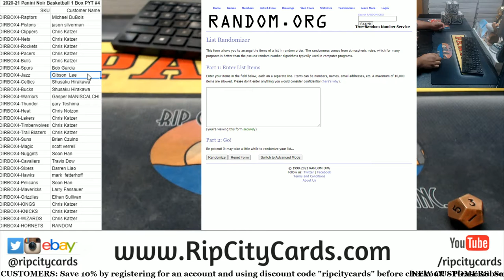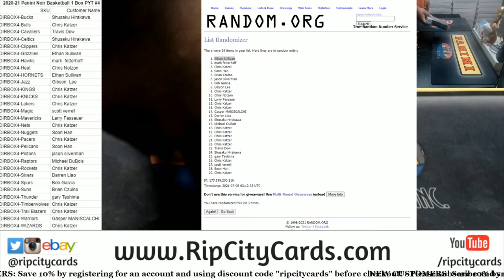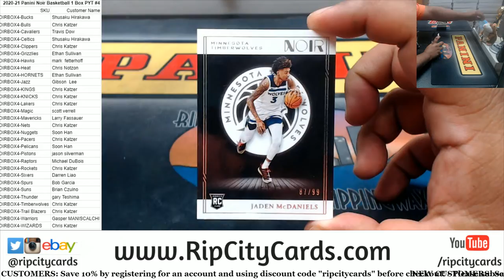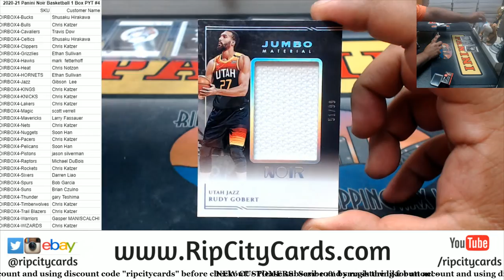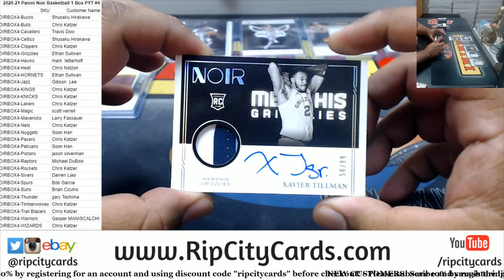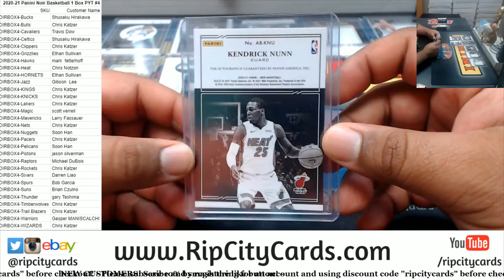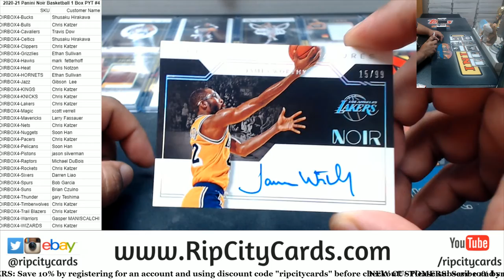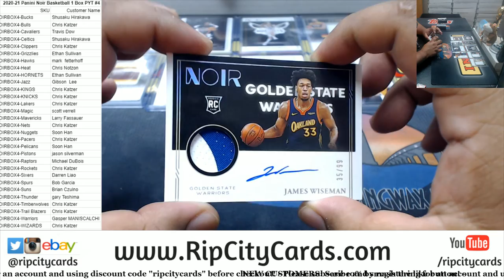2020-21 Panini Noir Basketball 1 Box PYT #4